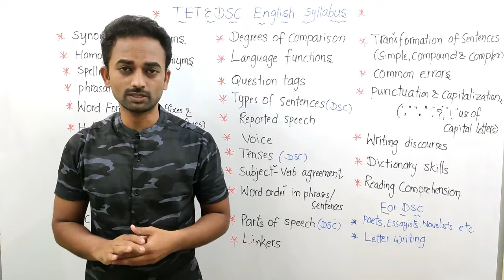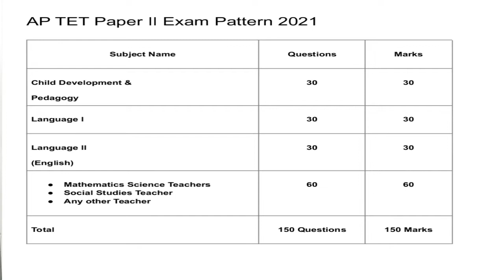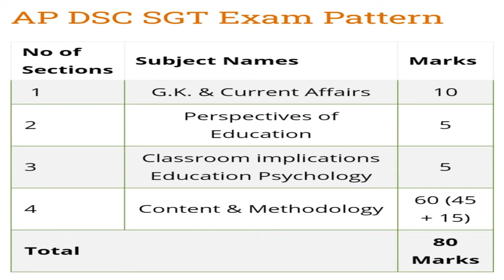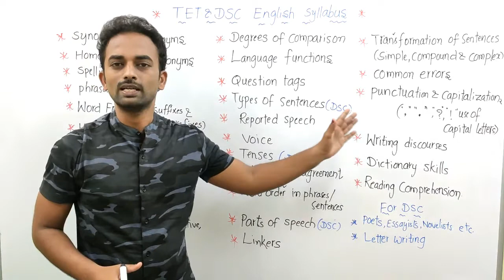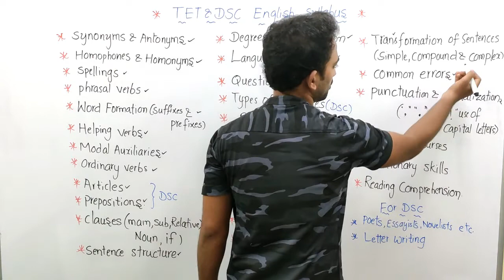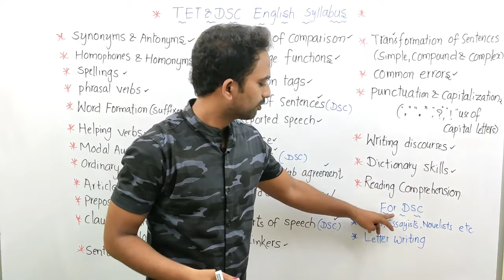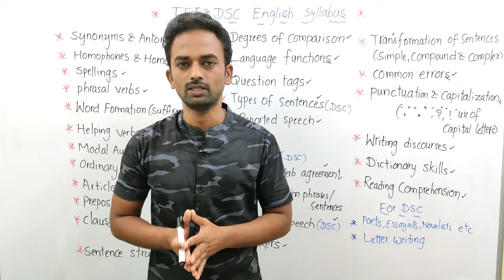AP TET & DSC 2021 Exam pattern & syllabus and how to prepare English subject